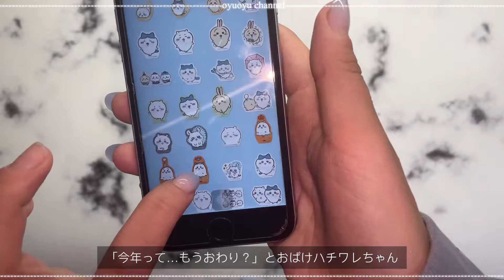ちいかわダイカットステッカーセット2/8袋(32枚)開封動画/カードダス/ちいかわ購入品紹介/chiikawa/ちい活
皆さん、お久しぶりです！おゆです！
今回はちいかわダイカットステッカーセット2を8袋32枚購入致しましたので開封動画、やっていきます🥺！

可愛い柄たくさんあって、4枚で200円はお得かなと思うので見かけたらぜひ購入してみてください☺️
欲しい柄ゲットできましたでしょうか？よければコメントで教えてください📝

ちいかわダイカットステッカーセット2

★ちいかわ関連★

GU×ちいかわ購入品紹介/ルームウェア/ハチワレ/GUちいかわコラボ/今回在庫結構ありそう！あったかルームウェア🐈

丸美屋×ちいかわ期間限定コラボしゃがいものポタージュとかぼちゃのポタージュ/限定キラキラシール開封！

最新！ちいかわ100均購入品紹介/セリア/キャンドゥ/ワッツ/ChiikawaHaul/ちい活/お得にちいかわグッズをゲットしよう🌸キャンドゥそれは私が見た光〜

ちいかわ100均購入品紹介/セリア/キャンドゥ/ワッツ/ChiikawaHaul/ちい活/最新商品欲しいの買えた😭

ちいかわダイカットステッカーセット2/8袋(32枚)開封動画/カードダス/ちいかわ購入品紹介/chiikawa

ちいかわSeria購入品紹介/ちいかわ100均新商品/キャンドゥ/ちい活/ChiikawaHaul

ちいかわ購入品紹介/1番くじ/ちい活/ちいかわ一番くじ/Chiikawa Haul/開封動画/ちいかわらんど/ちびさくどこにもない

ちいかわ購入品紹介/しまむら新商品/しまむら購入品紹介/マスキングテープ

ちいかわ購入品紹介/アベイル新商品/ちいかわ1番くじ購入品紹介/Chiikawa Haul/ちい活

ちいかわらんど京都四条河原町店オープン初日/ちいかわ購入品紹介/新グッズ/プチキャン/ちいかわグミ/ちょっとだけ開封動画/ちい活/ChiikawaHaul

ちいかわ購入品紹介/ちいかわらんど/ガチャガチャ/アベイル/ちいかわシールコレクション開封動画/ちい活/ChiikawaHaul

しまむら×ちいかわコラボ購入品7点ご紹介★ちいかわカツドウ！ちい活

220618 Oyu's Vlog/ちいかわランド大阪梅田/ちいかわにハマりました/ちいかわ購入品紹介